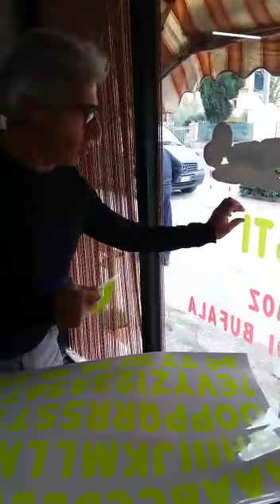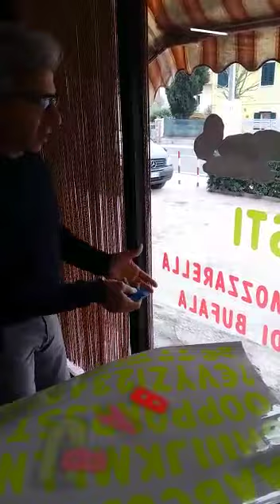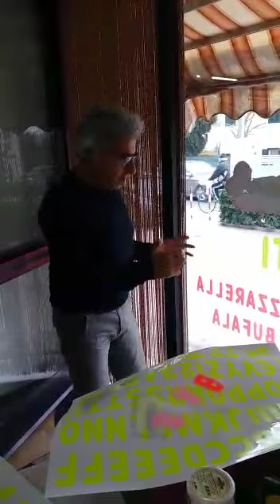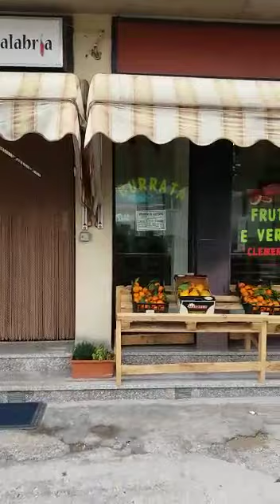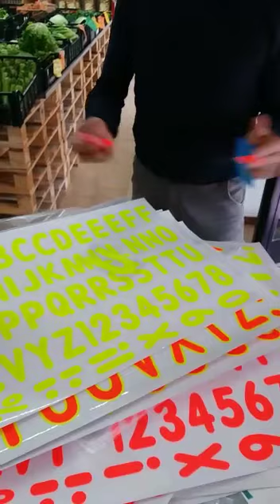Letterkit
Applicazione letterkit